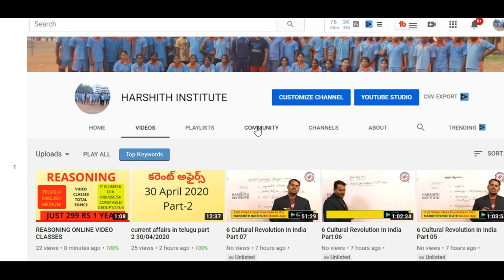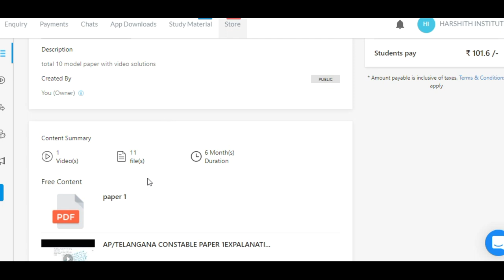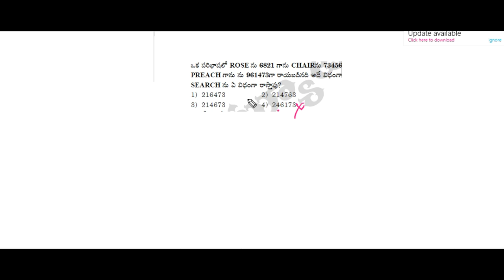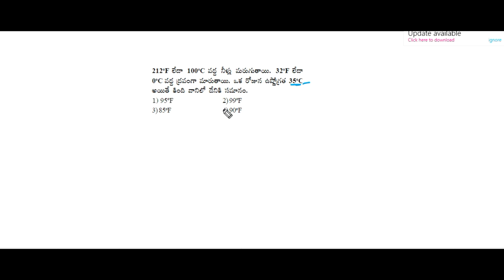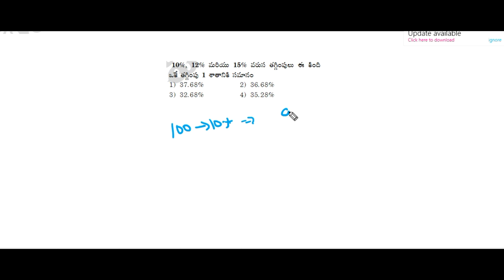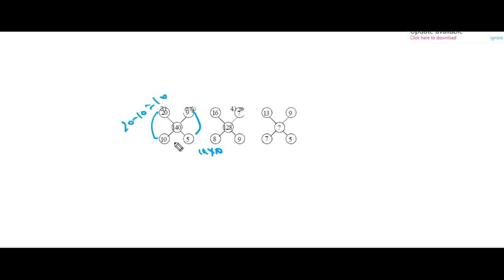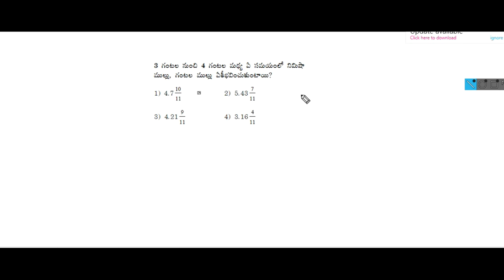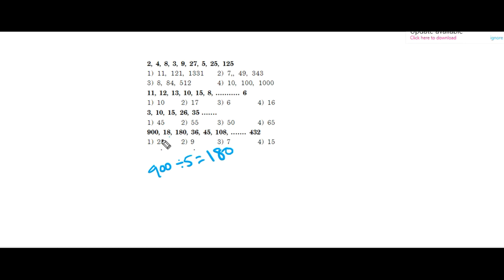CONSTABLE MODEL PAPERS 3